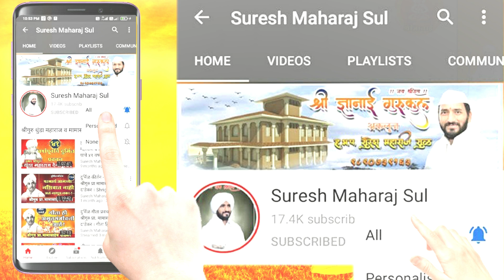पुण्यतिथी विशेष । व्हिडिओ चिंतन । श्रीगुरु मोठे बाबा। पु.विठ्ठल बाबा चौधरी । Mothe Baba Pravachan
पुण्यतिथी विशेष । व्हिडिओ चिंतन । श्रीगुरु मोठे बाबा। पु.विठ्ठल बाबा चौधरी । वा.शि.संस्था आळंदी । Mothe Baba Pravachan